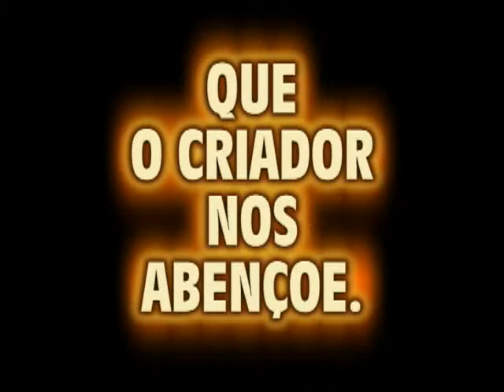CASAMENTO DE SALATIEL COM DÉBORA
VOTOS DO CASAMENTO DE SALATIEL E DÉBORA